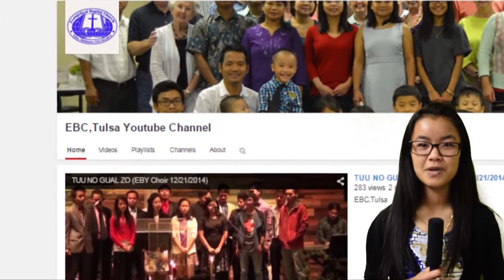Ni khat Ni ciang lungdam Ni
EBC,Tulsa April 12,2015